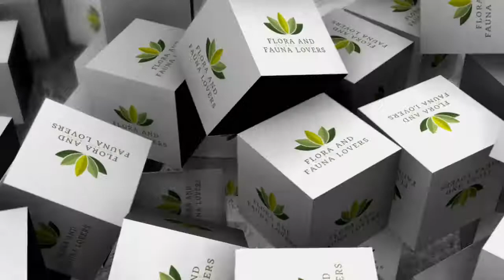Lotino and albino cocktail breeder pair ajmer